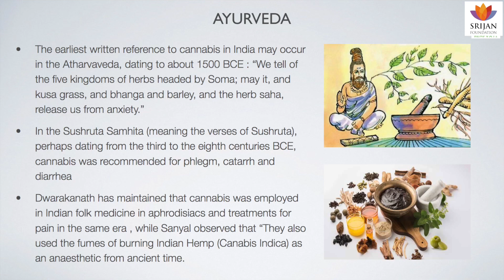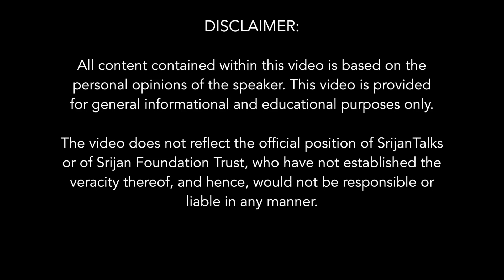गांजा पर प्रतिबंध के साथ-साथ एलोपैथी का आकस्मिक उत्थान | Allopathy And Ban On Ganja | Priya MIshra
यूनान, चीन, मिस्र आदि प्राचीन सभ्यताओं में तथा यहूदी, ताओ, बौद्ध, सिख व इस्लाम जैसे धर्मों में गांजा या भांग नामक वनस्पति को बहुत महत्व दिया गया है और इसका प्रयोग औषधि के रूप में किया जाता रहा है|

तथापि गांजा के सबसे पुरातन उल्लेख भारत में मिलते हैं| सनातन धर्म में गांजा को भगवान शिव का प्रसाद बताया गया है तथा भारत की प्राचीन आयुर्वेद पद्धति में इसे अमृततुल्य माना गया है| अथर्व वेद में इसे पृथ्वी की ५ सबसे पवित्र वनस्पतियों में से एक बताया गया है तथा इसे १५० से अधिक नाम दिए गए हैं जैसे इन्द्रासन, विजया, अजय इत्यादि| सुश्रुत संहिता जैसे आयुर्वेदिक ग्रंथों में इसका उल्लेख मिलता है, जिनमें इसके औषधीय गुणों का विश्लेषण किया गया है| कई आयुर्वेदिक औषधियों में गांजा या भांग का मौलिक रसायन के रूप में प्रयोग किया जाता रहा है|

क्या कारण थे की ऐसी चमत्कारिक व उपयोगी वनस्पति पर, जिसे हमारे पूर्वज अपने सबसे प्रिय भगवान को चढ़ावे के रूप में अर्पण किया करते थे, उसी की मूल धरती, भारत में प्रतिबन्ध लगा दिए गए? कब और किसने लगाये ये प्रतिबन्ध? क्यों ७० वर्षों तक इस प्रतिबन्ध का विरोध करने के बाद भी भारत में गांजा को अवैध घोषित कर दिया गया? जानिए सुश्री प्रिया मिश्र के इस सृजन व्याख्यान में|

आज जब विश्व के असंख्य देश गांजा की चिकित्सा-प्रधान, औद्योगिक तथा पर्यावरण-सम्बन्धी उपयोगिता के कारणवश इसे वैध घोषित कर चुके हैं, क्यों भारत में आज भी इसका निषेध है? क्यों भारतीय सभ्य समाज में इसके प्रति भ्रांतियां व मिथ्या धारणाएं फैली हुई हैं और इसका उपयोग अनुचित माना जाता है?

Medical cannabis, or medical marijuana, is cannabis and cannabinoids that are prescribed by physicians for their patients. The use of cannabis as medicine has not been rigorously tested due to production and governmental restrictions, resulting in limited clinical research to define the safety and efficacy of using cannabis to treat diseases.Preliminary evidence suggests that cannabis can reduce nausea and vomiting during chemotherapy, improve appetite in people with HIV/AIDS, and reduce chronic pain and muscle spasms.

Cannabis in India has been used since as early as 2000 BCE. In Indian society, common terms for cannabis preparations include charas (resin), ganja (flower), and bhang (seeds and leaves), with Indian drinks, such as, bhang lassi and bhang thandai, made from bhang, being one of the most common legal usages in India.

Tags Used :
marijuana
cannabis
science behind marijuana
marijuana use in ayurveda
Ganja
cannabis sativa,cannabis treatment for mental illness
cannabis treatment for alzheimer's
cannabis sativa in hindi
cannabis receptors in the brain
marijuana use
Marijuana and the Young Brain
hemp plant benefits
medical marijuana ted talk
The Ultimate Disease Defeating Drug
Medical Marijuana
Legalization Marijuana
hemp oil